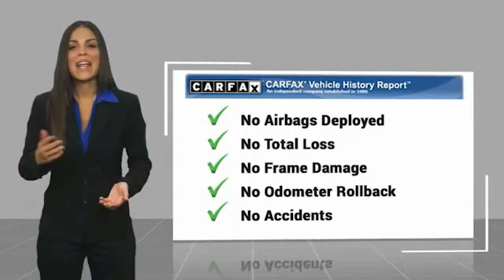2019 Jeep Cherokee Lawrenceville GA 19236A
2019 Jeep Cherokee Limited

Must print ad and present ad at time of sale to receive quoted price.brbrOdometer is 13569 miles below market average!brbrCARFAX One-Owner. Certified. FCA US Certified Pre-Owned Details:brbr  * Roadside Assistancebr  * Warranty Deductible: $100br  * Vehicle Historybr  * Limited Warranty: 3 Month/3,000 Mile (whichever comes first) after new car warranty expires or from certified purchase datebr  * 125 Point Inspectionbr  * Includes First Day Rental, Car Rental Allowance, and Trip Interruption Benefitsbr  * Transferable Warrantybr  * Powertrain Limited Warranty: 84 Month/100,000 Mile (whichever comes first) from original in-service date